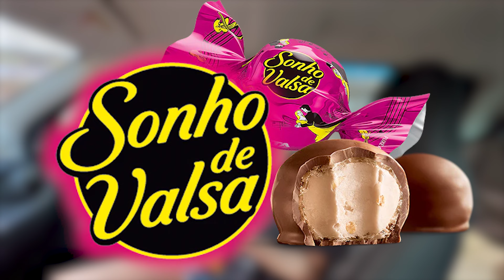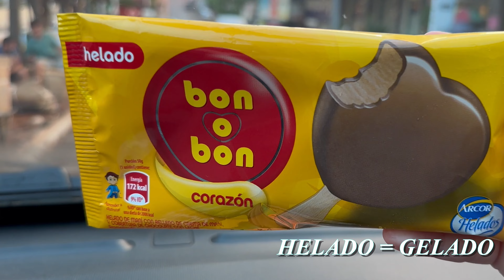EXPERIMENTAMOS SORVETES E BEBIDA DENTRO DO PARAGUAI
Hoje experimentamos dois SORVETES E UMA BEBIDA dentro do nosso pais vizinho o PARAGUAI. compramos o sorvete ROCKLETS DA ARCOR e o sorvete BON O BON DA ARCOR, dois sorvetes que não são vendidos pela arcor no Brasil mas que hoje você vai conhecer com a gente aqui. provamos também um refrigerante ou agua saborizada com sabor de strawberry, o FREEZ SABOR STRAWBERRY. Bora ver os sorvetes e bebida que são vendidos no paraguai e no brasil não?

- Página no Facebook: Canal Joesile e Amanda